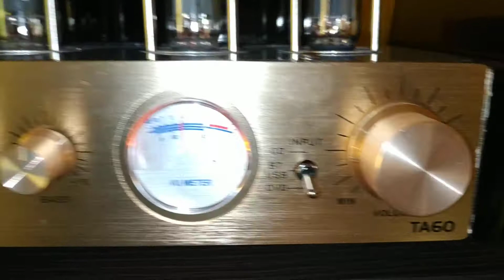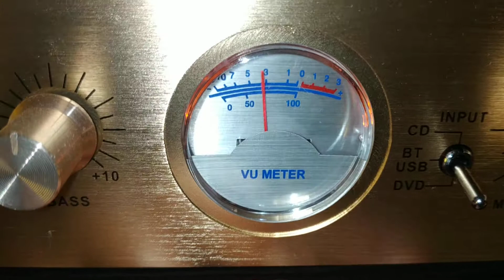Fenton TA60 Hybrydowy wzmacniacz lampowy.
Krótka prezentacja hybrydowego wzmacniacza lampowego klasy AB Fenton TA60.